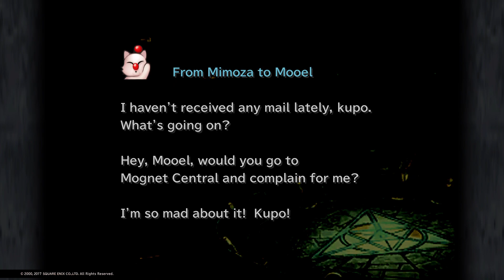FINAL FANTASY IX Oeilvert